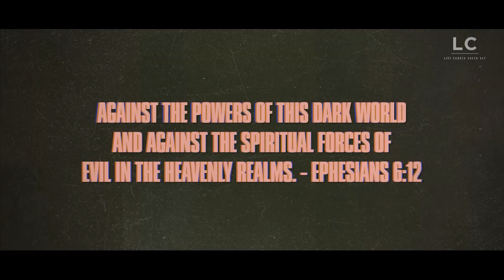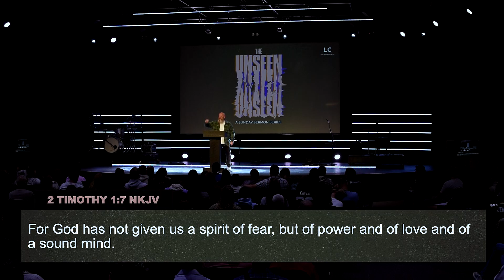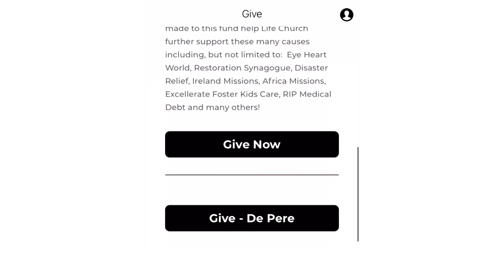You're Under Attack | Pastor Shawn Hennessy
Pastor Shawn continues our series, The Unseen.